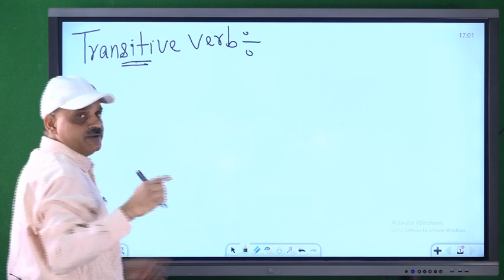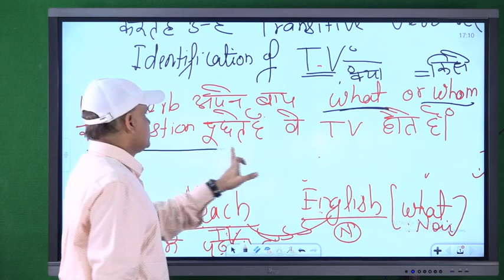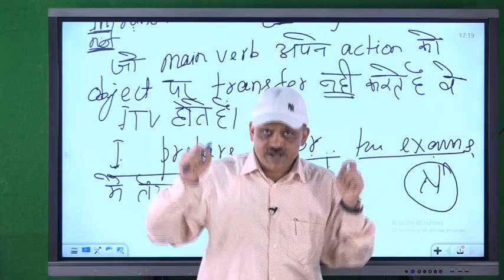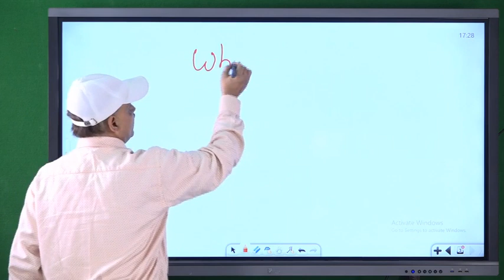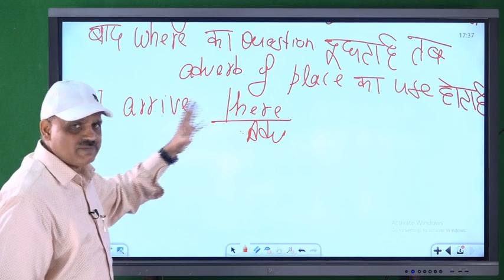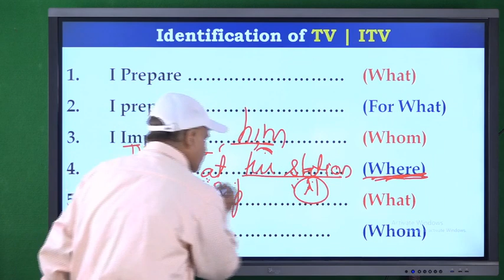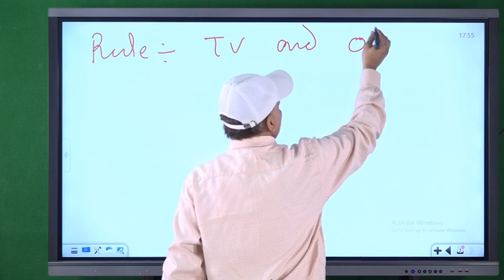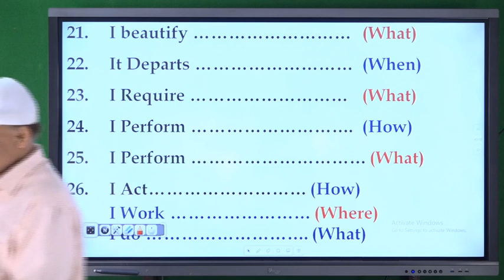Verbs | Transitive And Intransitive Complete concept | By Ajit kumar rai | VIPM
📚 **Unlocking the Power of Verbs: A Comprehensive Guide to Transitive and Intransitive Verbs | By Ajit Kumar Rai | VIPM Grammar Class**

Welcome to an enlightening grammar class led by the esteemed Ajit Kumar Rai at VIPM! 🌐 In this session, Ajit Kumar Rai delves deep into the intricate world of verbs, focusing specifically on the complete concept of Transitive and Intransitive Verbs. Whether you're a student seeking a solid foundation in grammar or preparing for competitive exams, this video is tailored to enhance your understanding.

- **Understanding Transitive Verbs:** Grasp the dynamics of verbs that require a direct object.
- **Deciphering Intransitive Verbs:** Explore verbs that don't require a direct object for complete meaning.
- **Real-world Examples:** Ajit Kumar Rai provides practical instances to illustrate verb usage.
- **Exam Preparation:** Tailored content to align with various exam requirements.

👨‍🏫 **About Ajit Kumar Rai:**
Ajit Kumar Rai, a distinguished educator at VIPM, brings a wealth of knowledge and a unique teaching approach to make grammar learning engaging and effective.

🌟 **Why VIPM?**
- **Exam-Focused Education:** Tailored for success in competitive exams.
- **Holistic Learning:** Comprehensive lessons for a deep understanding.
- **Proven Results:** Join a community of successful learners at VIPM.

🚀 **Embark on this educational journey to elevate your understanding of verbs! Subscribe now for more insightful classes and stay ahead with Ajit Kumar Rai at VIPM.** Don't forget to hit the like button, share with fellow learners, and leave a comment with your grammar questions. Let's excel together! 📚✨